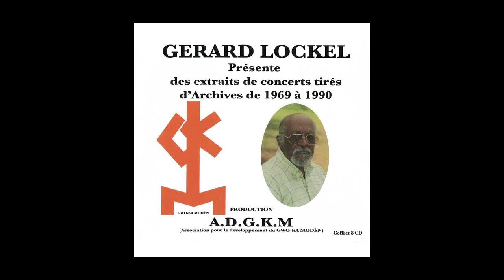7 09 Gwadloup Kongne Moden N°2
From Présente Des Extraits De Concerts Tirés D'Archives De 1969 à 1990 by Gérard Lockel